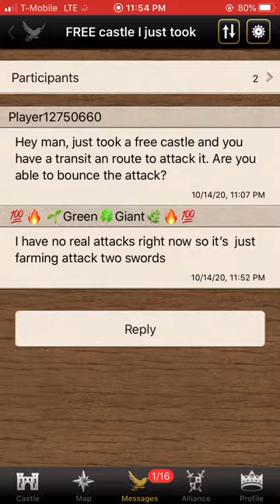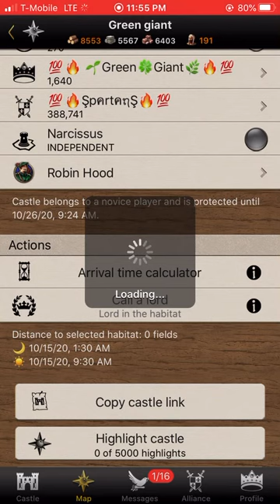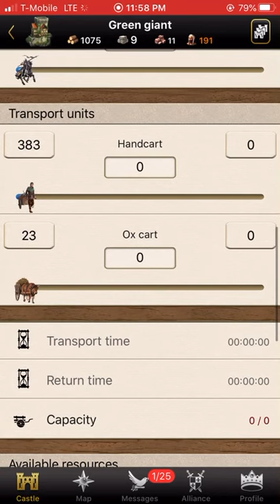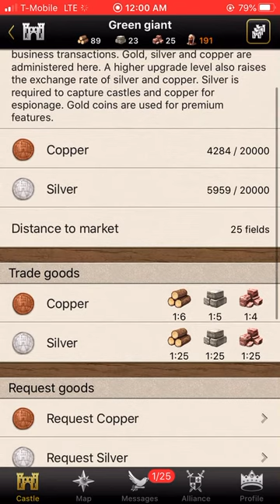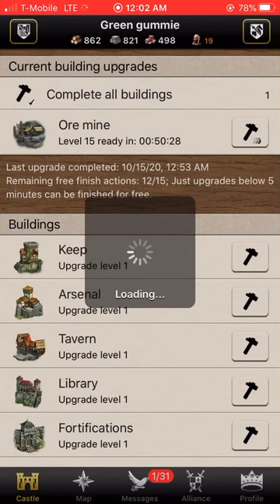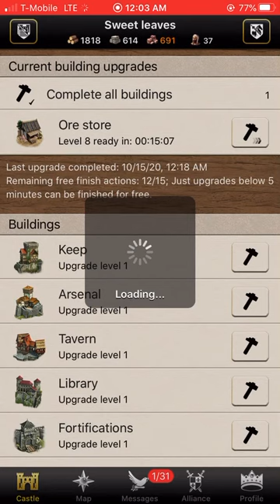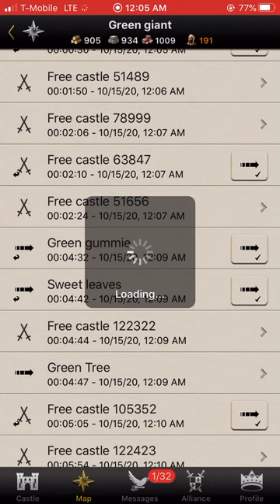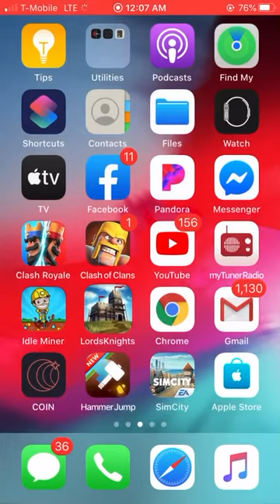Lords and Knights City Episode two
I managed to get the 15 castles needed and now I’m working on the silver required hoping I can get most of it during this event